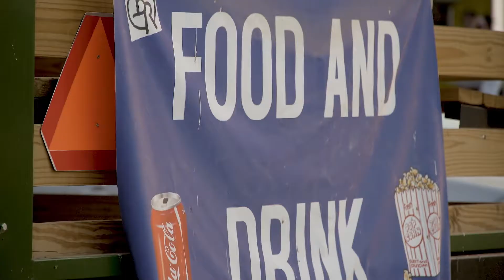Rock In Roll Out - Bradley Ranch Winery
Rock in Roll out Drive in Concert Recap Video.